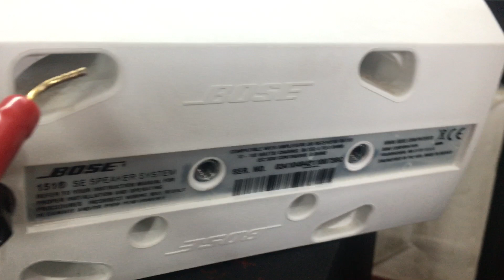BOSE 151SE vừa Hay, Bền lại Quá Đẹp » ZALO: O9O8272812